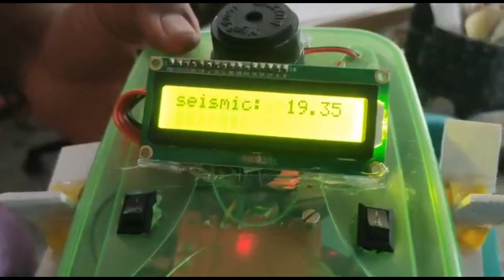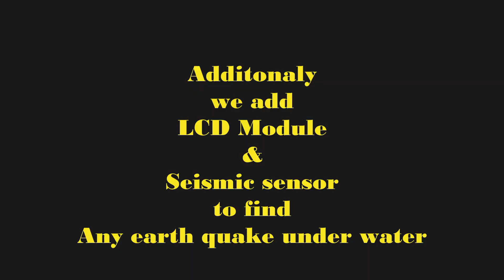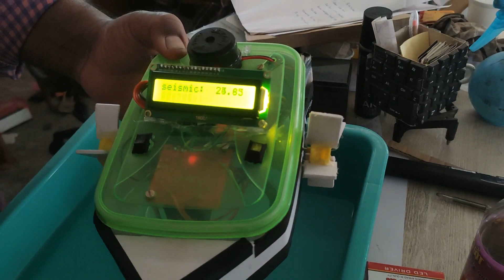ship border crossing Project | IIT Projects